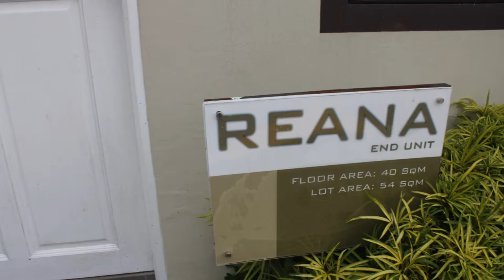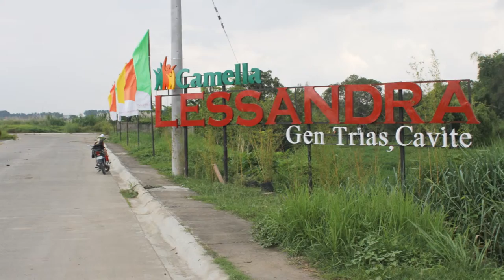Homes - Reana Home (Dresses Up)at Camella Lessandra Gen.Trias, Cavite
Homes - Reana Home at Camella Lessandra Gen.Trias, Cavite

PROJECT CONCEPT

Camella Lessandra General Trias Cavite is a 5-hectare development offering you an Asian modern style themed homes Sabrina, Sofia,

Tanya and Reana that are traditional yet contemporary, energized yet relaxing model homes.

THE PROJECT:

Affordable House and Lot for Sale in Cavite near Manggahan

House Model : ReanaLot Orientation: End Lot

Village Name :  Camella Lessandra Gen. Trias

Village Location : Brgay. San Francisco, Gen. Trias, CaviteBedroom : 2

Bathroom : 1

Lot Area :  36 ssqm

Financing:  Bank / Pag-ibig (Direct)Construction Status: Preselling/RfoFinancing Option: Bank/Pag ibig

AMENITIES & FEATURES
1. OPEN SPACE
Clubhouse
Parks & Playground
Basketball Court

2. SECURITY
Fully-fenced
Well designed entrance gate
24-hrs security

3. DRAINAGE, WATER, & ELECTRICAL FACILITIES
Underground drainage system
Meralco-supplied Electricy
Individual septic tanks, water, & electric meter

4. PROPERTY MANAGEMENT
A Professional Project Management Team will be employed to maintain the project and handle the affairs of the

Homeowners Associations

NEARBY SCHOOLS (ALL LEVELS)
Angelicum, Infant Jesus Montessori, San Francisco Elem. School, Nineveh Academy, Blessed Maria Christina,

Elizabeth Seton, La Salle Dasma, Lyceum Gen. Trias, Santiago National High School, Ama Langkaan, Cavite State

University, St. Francis Academy

MALLS
Robinson’s Pala-pala, SM Dasmarinas, Walter Mart Manggahan, The District, SM Rosario, Puregold Jr.
Manggahan, Robinson’s Supermarket Manggahan

MARKETS
Sunny Brooke Wet Market, GenStar Publick Market

FASTFOOD & RESTAURANTS
Korean Restaurants, Shakeys, Boondat, Chicboy, Jollibee, McDonalds, KFC, Chowking, Kingbee, Mang Inasal

CHURCHES
Pasong Camachile Church, Gen. Trias Catholic Church, Langkaan Catholic Church, Iglesia Ni Cristo-PasCam,

Manggahan Catholic Church

HOSPITALS
St. James Hospital-Trece, La Salle Medical Center-Dasma, Divine Grace Medical Center-Bacao, Gen. Trias

Medical Center & Hospital

OTHER CONVENIENCES
BDO, METROBANK, BPI, RCBC, PSBank, LBC, Western Union, Finds Convenience Store, 7-Eleven, Ministop,

MLhuillier, Mercury Drug, Generic Drugstores

Soon to Open Dasmarinas along Aguinaldo Highway Exit

ONLY 15 Minutes to CAVITEX
Near Industrial Parks e.g: Gateway, FCIE, EPZA
ONLY 10 Minutes to Tagaytay via Amadeo

TRANSPORTATION HUB
Jeepney, Tricycle, Van, Bus, Shuttle